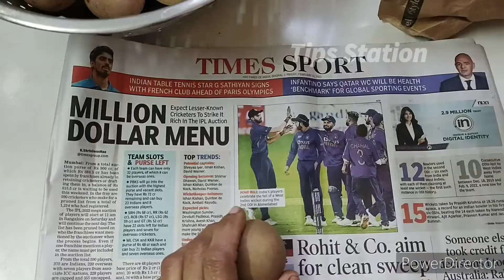मीठे और पके चीकू की पहचान ||How to pick a Sapodilla ||Chiku kaise pakaye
How to pick Sapodilla
alano sapodilla
Tips station
chikoo
hecks
how to grow sapodilla
sapodilla tree
sapota
tips and tricks
टिप्स स्टेशन
पके फलों की पहचान
fruit
sapodilla fruit
chiku kaise pakaye
sapodilla plant
sapota fruit
how to ripen sapota
Chiku kaise pakaye